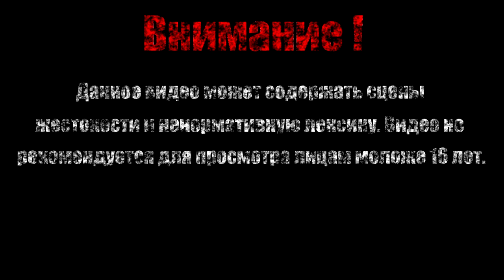ДОМ ГЛАЗ【Alice Marer】#4